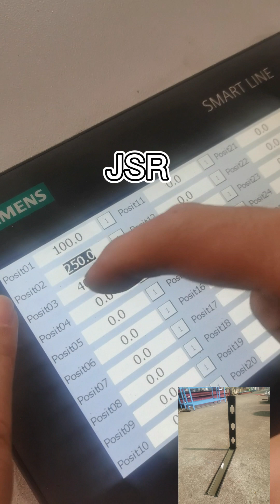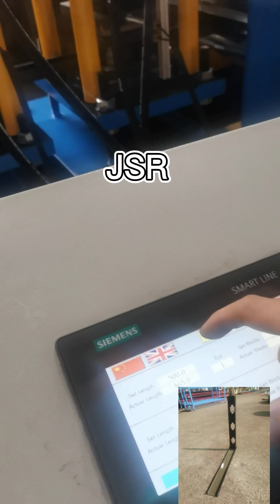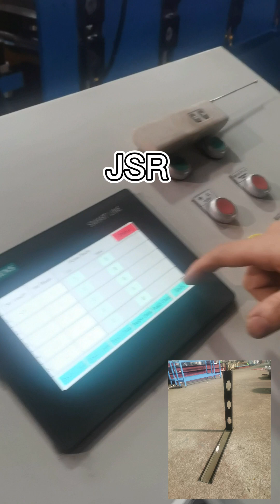Steel Stud and Track Wall Framing machine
the same machine make stud 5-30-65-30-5 by feeding 130mm width materials
make track 23-65-23 by feeding108mm
equipped with servo motor.tolerance less than1mm. more accurate than usual motor